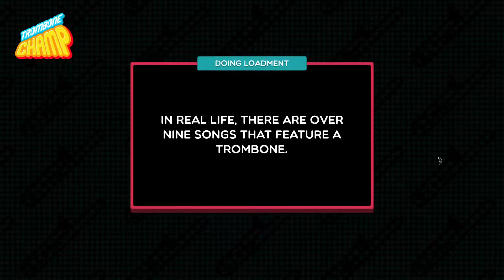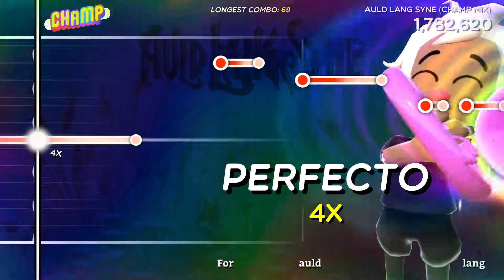Trombone Champ - Auld Lang Syne (Champ Mix)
I had a certain expectation of this song from how it begun. It definitely didn't stay that way for long, as the Champ Mix element took hold.